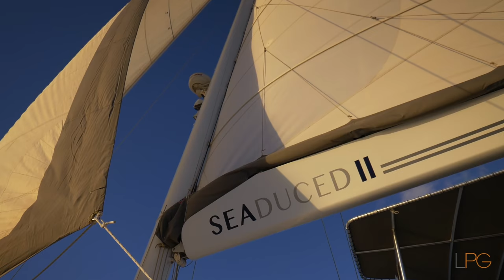Experience the Ultra Luxury 62ft Seaduced II Catamaran -- Legendary Productions